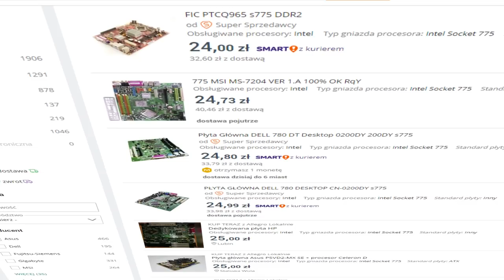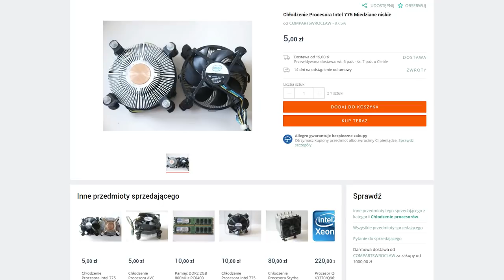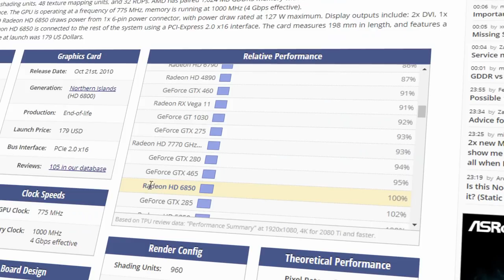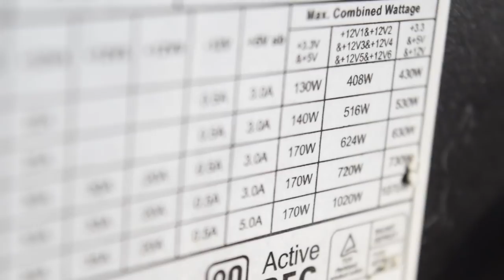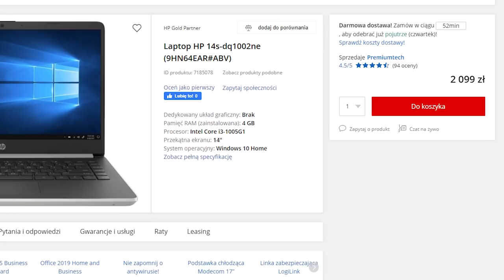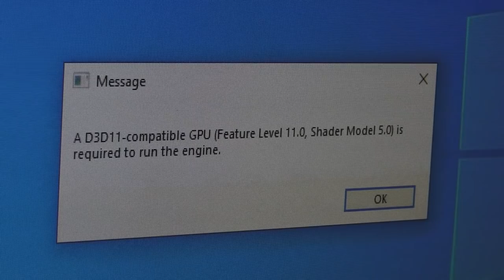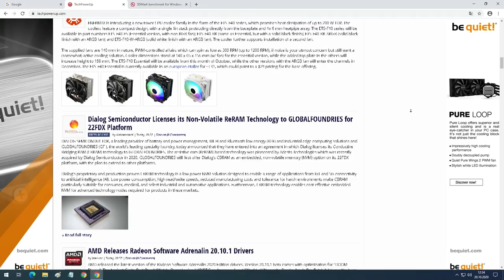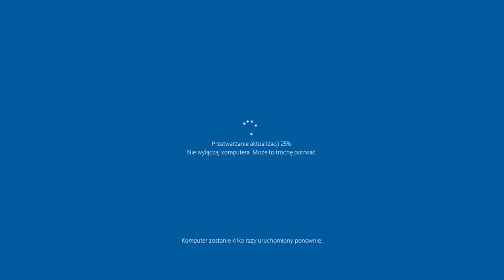Komputer za 200zł [edycja 2020]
Stało się! Ceny części używanych spadły do takiego poziomu, że dzisiaj za 200zł można poskładać komputer, który pozwala na granie w Full HD przy rozsądnych opcjach graficznych w całkiem pokaźną liczbę indyków. Do tego, taki pecet radzi sobie całkiem nieźle w codziennych zadaniach, a wszystko za sprawą... procesora Xeon.

Tak, ceny używanych płyt z socketem 775 zgodnych z Xeonami spadły do takiego poziomu, że można je wykorzystać już w zestawie za 200zł! Przekonajcie się jakiego ‘killera’ udało mi się poskładać w tak skromnym budżecie.

■ Uwaga! To nie jest poradnik! Jedynie zabawa starymi częściami ■

Przydatne linki:

⇝ zmodyfikowane BIOSy do wielu płyt głównych